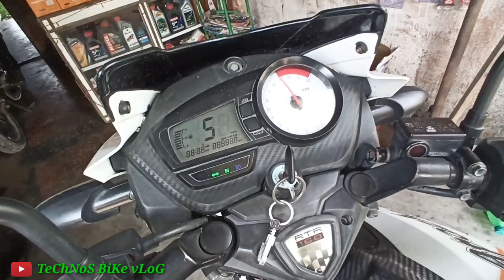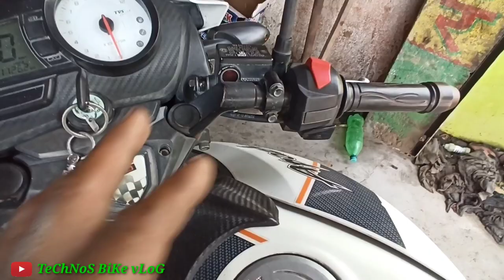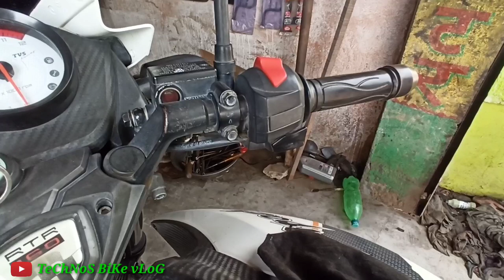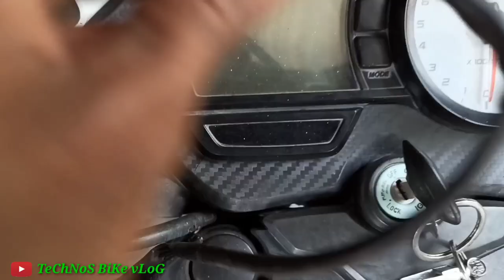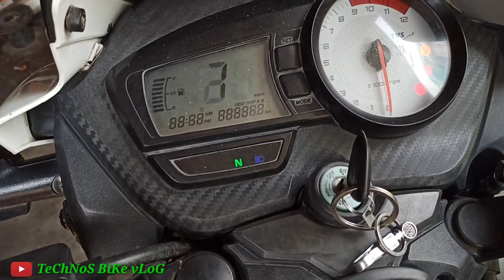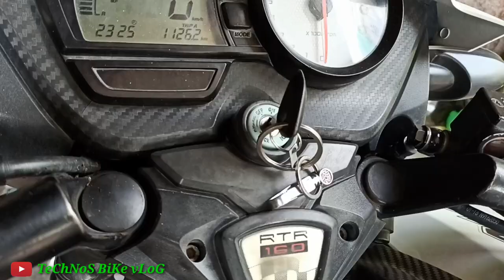बाइक गेर में सेल्फ काम नही करता|Tvs Apache Self Starting Problem|Clutch Switch Change Apache 160 180